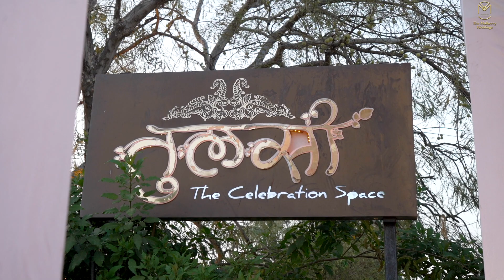Harsh & Chandni || Reception Full Legth || The Mulberry Weddings || Delhi || 2024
We are an exciting, growing, high energy IIM alumnus Wedding Film-Making 🎥 Production Company. In short- Wedding Film Experts.
Filming your raw emotions 💑 is our biggest expertise. We always aspire to shoot 📽️ the purest of your emotions yet giving it a film touch.
Shooting pure candid emotions 💕 is our core area. If you aspire to have the same taste in your wedding film 🎞️📽️, we would love to be a part of your journey and celebrations!